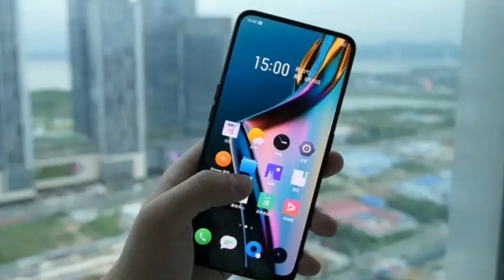Realme 5g Phone | Sony Xperia 1 | Samsung Galaxy note 10 | Ubon and Many more updates #21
Hello friends, Welcome to this channel 😊

If you came here you are special to me 😊

In This video : Hello friends Mein Hun Aryan Swagat krtaa hu aapka UPDATES SERIES mein to aaj bhi mein aapke lite kaafi saare interesting updates leke aaya hu in sbhi ki taraf see like Samsung , Sony , Nokia , Ubon , realme , super30 aur bhi kyii saare updates hope aapko ye video acchi lge agr aapko yh Video 🎥 acchi lge to video ko like kiye Bina mt jaana.

NOTE -:  ALL THE IMAGES AND PICTURES SHOWN IN THE
                 VIDEO BELONGS TO THE RESPECTED OWNERS AND NOT ME , I'M NOT THE OWNER OF ANY PICTURE OR IMAGE SHOWED IN THE VIDEO

IF ANYONE HAS SOME PROBLEMS AND ISSUE MY VIDEOS